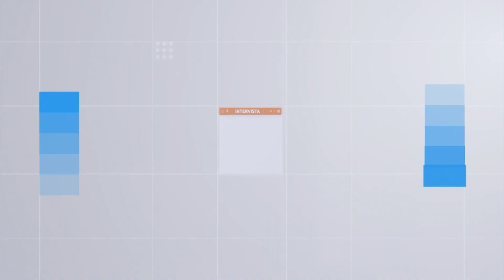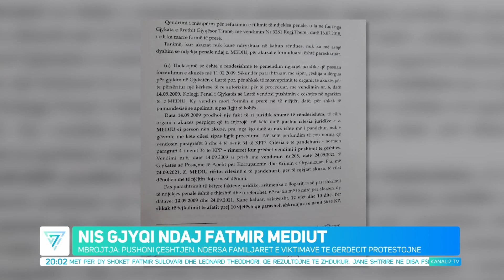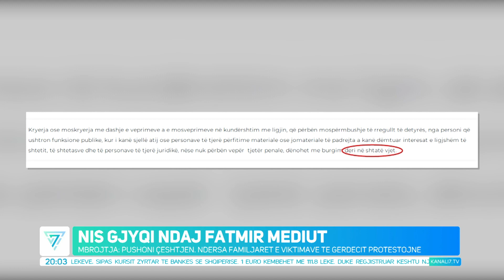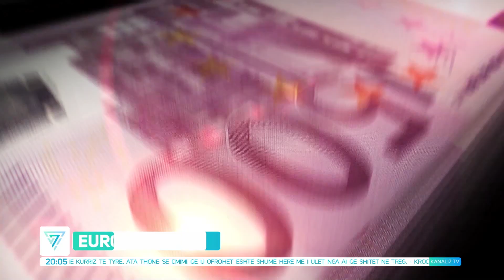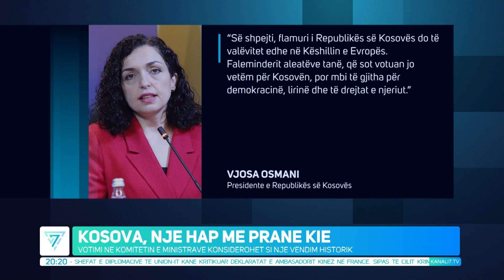EDICIONI QENDROR I LAJMEVE, 24 PRILL 2023, ORA 20.00